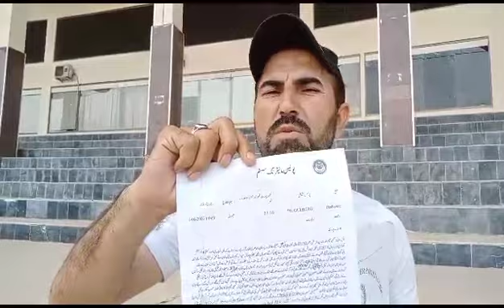پشاورمیں ڈی جی سپورٹس دفترکےسامنےغنڈوں کےنشانہ بننےوالےانٹرنیشنل فٹبالرمیڈیاکےسامنے فریاد کرتے ہوئے